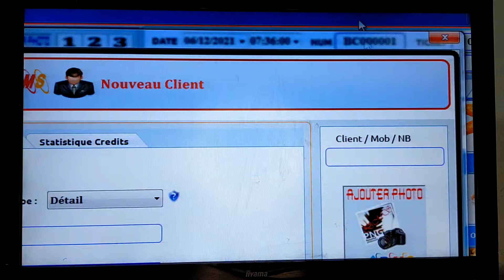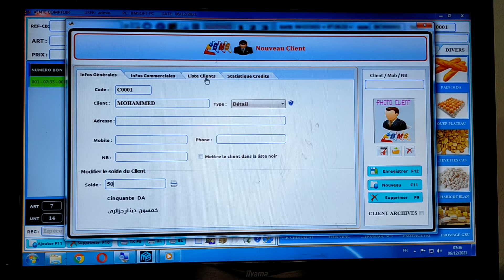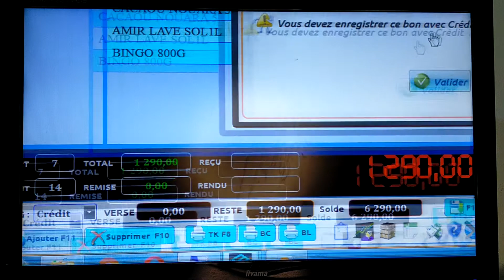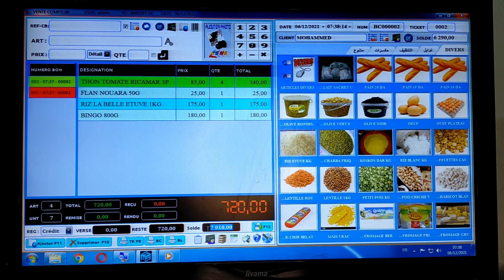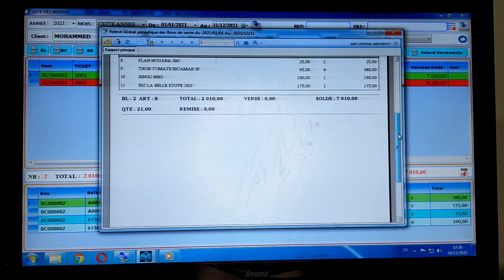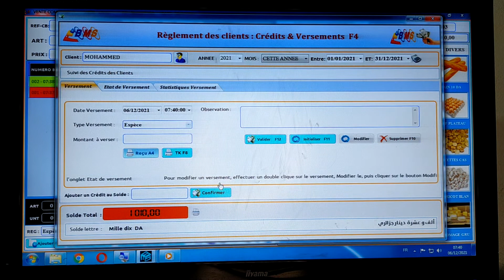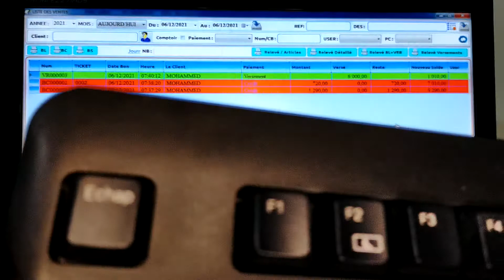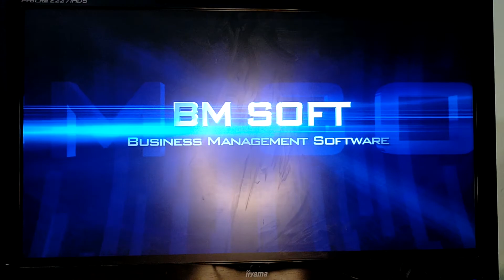Gestion commerciale Pro BMS: Vente par crédit البيع بالقرض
LOGICIEL DE GESTION COMMERCIALE PRO BMS VERSION 12.7.7
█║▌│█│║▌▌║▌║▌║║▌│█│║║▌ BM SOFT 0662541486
POUR TOUS TYPES DE COMMERCE
✅ سوبيرات 🍫🍬🍭🧇
☑ كوسميتيك 💄🚬
✅ مواد التنظيف 🧤🪣🧴
☑ كنكاري 🔧🗝🪛🔨
✅ ملابس وأحذية 👚👗👖👕 👠👡👢
✅ حقائب 👜👛👝🛍
☑ قطع الغيار واكسسوارات السيارات ⚙🔩
✅ مكتبة 📒🖋✂📐
☑ هواتف نقالة واكسسوارات 📱☎ 📲
✅ أواني منزلية🍴🔪🥄🫖🥣
☑ أدوات كهرومنزلية 📺
✅ عتاد الإعلام الآلي 🖨🖥⌨🖱🖲💻
☑ مواد شبه صيدلانية 🩺💉🩹🔬
✅ بيع الألعاب و الهدايا 🎉🎁🏀🎨🧩
Pro BMS offre entre autres les fonctionnalités suivantes:
👉 Disponible en Arabe & Français
👉 Gestion et contrôle du stock avec photos & code à barre & ticket de caisse
👉 Générateur de codes à barre pour les produits n'ayant pas cb
👉 Gestion complète des ventes (BL, Factures, Proforma, Modification des bons..)
👉 Retour Articles par code à barre du ticket de caisse
👉 Clients simultanées pour plus de 10 clients البيع المتزامن ل10
👉 Gestion achats (achats , Bon commandes, modification...)
👉 Gestion des frais (Transport, Location, Électricité, Employés…)
👉 Gestion de Bénéfice & Caisse (par Famille, Client, BL …)
👉 Règlements (crédits des clients et dettes des fournisseurs)
👉 Statistiques , Bons et relevés périodiques des achats et ventes…
👉 MATÉRIELS DE CAISSE DISPONIBLE
👉 REMISE IMPORTANTE POUR L'ACHAT DU PACK COMPLET
• Clé d'activation à vie avec actualisation automatique des années
• Activation valide même après formatage du PC
• Possibilité d'installation / Formation du logiciel par internet
• Possibilité de mise à jour et dépannage en ligne .